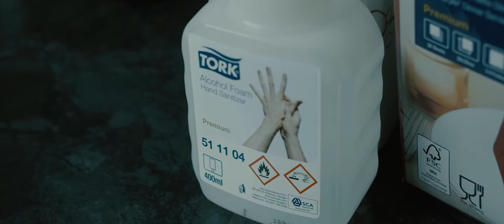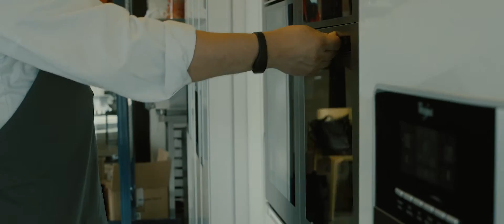Akademia kulinarna Whirpool i Tork - współpraca